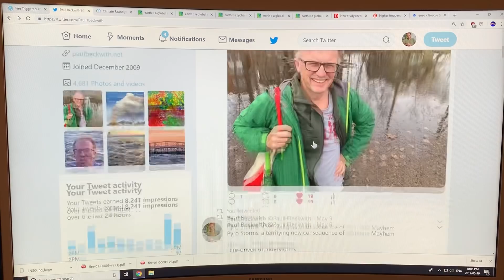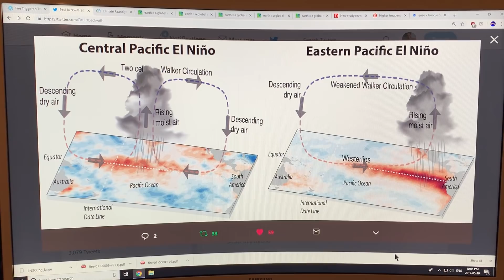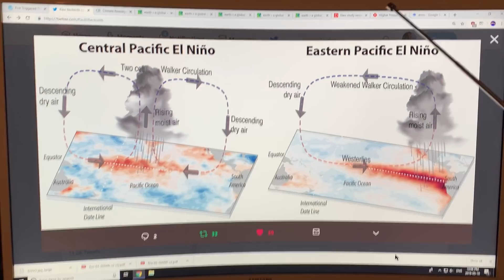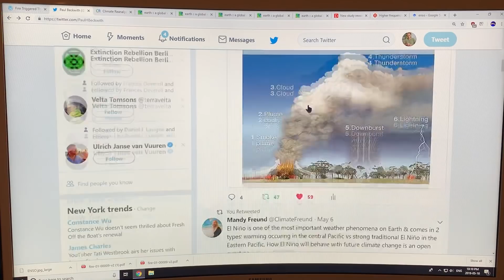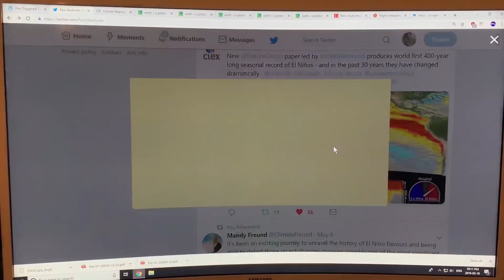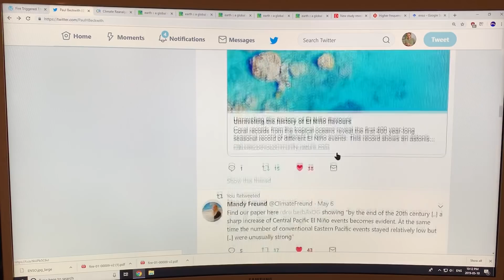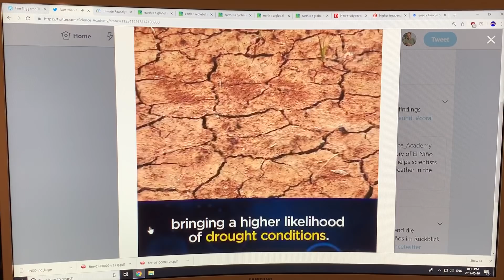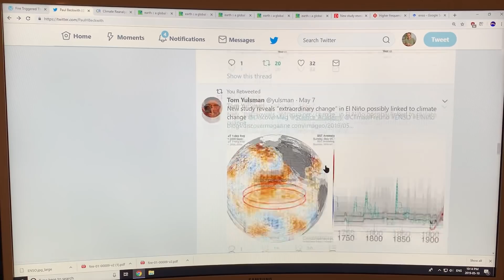Abrupt Changes in El Niño Measured From 400 Year Coral Record: Part 1 of 2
With ongoing abrupt climate change, El Niño events have undergone a profound shift in the past few decades. Over a 400 year time-span, the strongest ever, literally off-the-chart events were the Eastern Pacific (EP) El Niño in 1997-98, followed by the EP events in 1982-83, and then in 2015-16; occurring every 15 years, on average. However Central Pacific (CP) El Niño events that occurred about every 9 years over the last 400 years, have increased in occurrence frequency to every 3.3 years; we have one now. Global consequences of ENSO - El Niño Southern Oscillation to humanity via teleconnections are now different.

to support my efforts to keep you climate mayhem savvy.